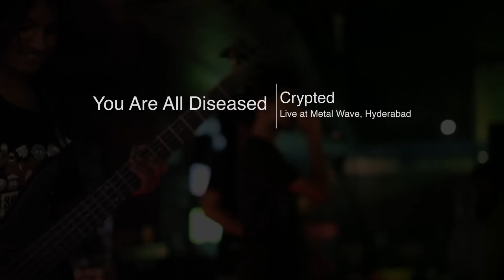Crypted - You Are All Diseased (Live)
Crypted, performing You Are All Diseased. Recorded live at Metal Wave, Hyderabad.

LYRICS
I dont have Pet Peeves,
I have major Psychotic fucking hatreds.

From All, What I have Seen, We are Just Animals.
Still Thinking from, the Primitive Brain.
Sophisticated Beasts, With Powers at Will.
Thou Shalt, Keep thy, Religion to thyself.

Religion is Blind.
These People are Sick.
Hope is a Lie.
You - are - all - Diseased.

From All what Ive seen, This life is worth losing.
Self-righteous Believers, Killing for God.

Religion is Blind.

Behind the name of God,
Behind the name of Juveniles,
Behind the name of the country, They Hide.

They'll tell you what to speak,
They Control what you Hear.

They've made you say all that you've said.. you are all diseased.
They've controlled all the things you've heard.. you are all diseased.
They'll take all the things you've held.. you are all diseased.
They've dug a hole for you right where you fell.. you are all diseased.

From the Band:
(For those who havent undestood the title or the content, This song is a Tribute to George Carlin.. its based on his ideas.. All of Us in the band are Huge fans and are highly influenced by his ideaologies \m/.. )